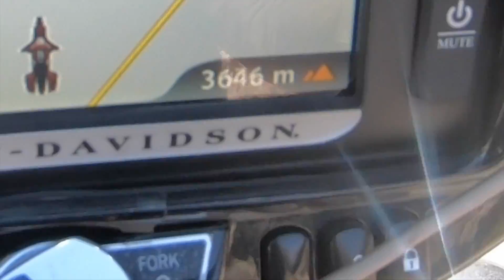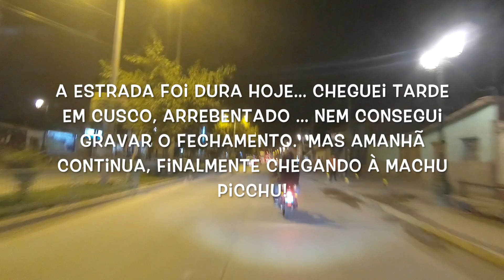T01E14 - Volta ao Mundo de Moto - Sozinho nas cordilheiras do Peru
Amanhecemos em Arequipa, uma das cidades histórias do Peru. Deu para fazer um belo vôo de drone pela Plaza de Armas, chegando bem perto dos detalhes da catedral de Arequipa. Mas recebi a notícia de que meu parceiro de viagem vai precisar retornar ao Brasil e isso significa que vou ter que ir até Cusco e Machu Picchu, sozinho.

O problema é que acabei saindo tarde de Arequipa e a estrada até Cusco tinha diversos trechos em obras, com muito rípio e até lama. E tudo isso a mais de 4500 metros de altitude.

Encontrei um rebanho de lhamas e soltei o Drone para filmá-las: corre-corre generalizado. Foi de longe, o dia mais pesado até aqui. Cheguei somente a noite, arrebentado.